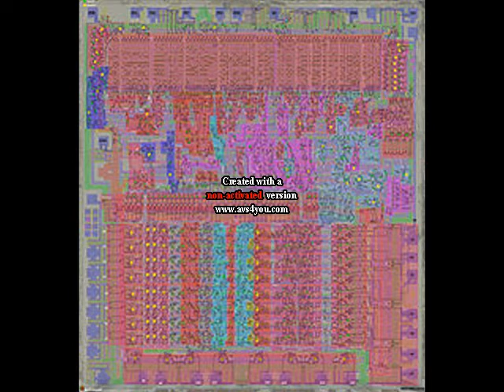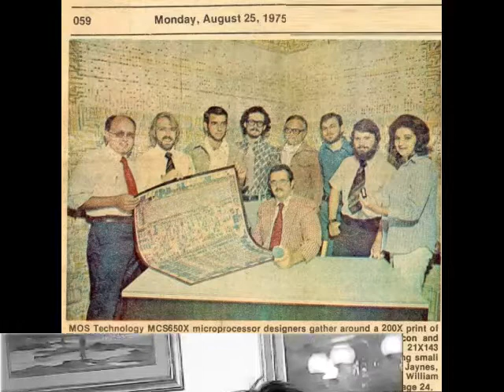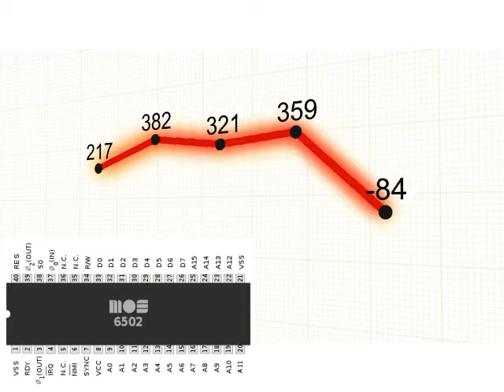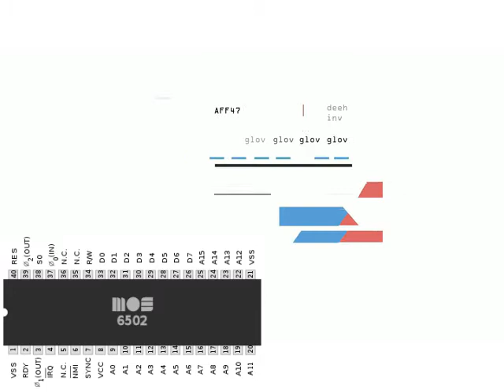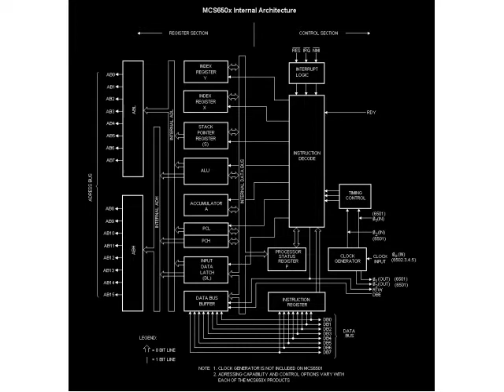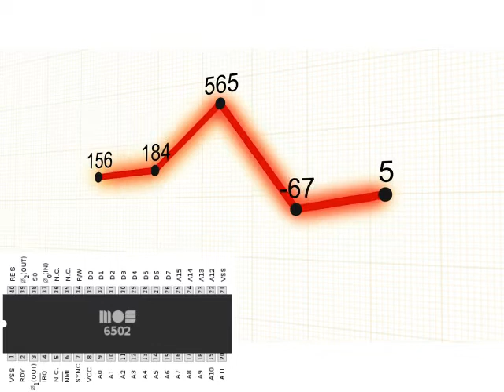MOS 6502 cpu storica per home computing in Fare Retrocomputing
Breve presentazione di MOS 6502 microprocessore storico per home computing.

Il file è in Copyleft(BY-ND-NC)